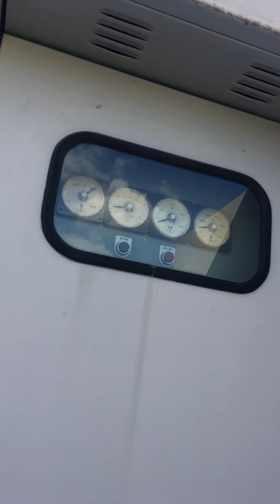전기 변압기 상가 옥상